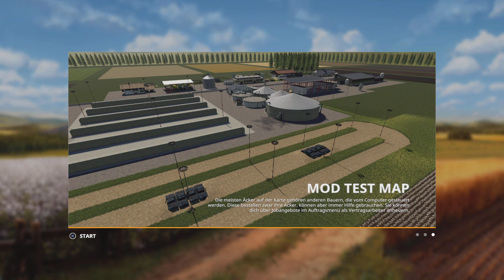LS19 - PS5 - Modlabor für jedermann. Darauf habe ich gewartet!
Map: Mod Test Map